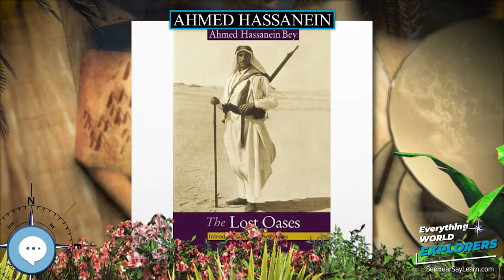Ahmed Hassanein 🗺⛵️ WORLD EXPLORERS 🌎👩🏽‍🚀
Ahmed Hassanein Pasha, KCVO, MBE (Arabic: أحمد حسنين باشا‎) (31 October 1889 – 19 February 1946) or Aḥmad Moḥammad Makhlūf Ḥasanēn al-Būlākī (Arabic: أحمد محمد مخلوف حسنين البولاقى‎) was an Oxford-educated Egyptian courtier, diplomat, Olympic athlete in fencing, photographer, writer, politician, legendary geographic explorer, tutor then chamberlain to King Farouk.

Levitating Globe
Antique Globe on a Stand